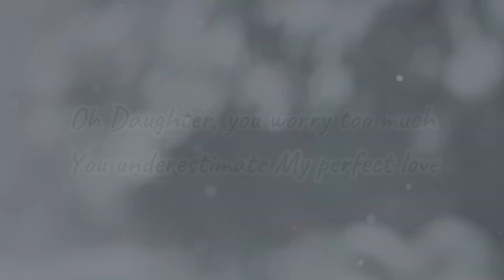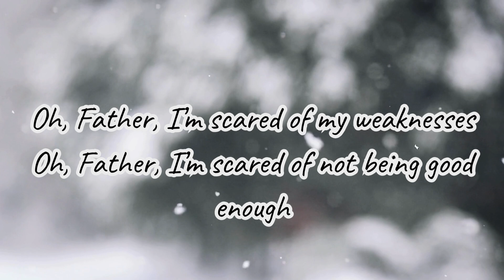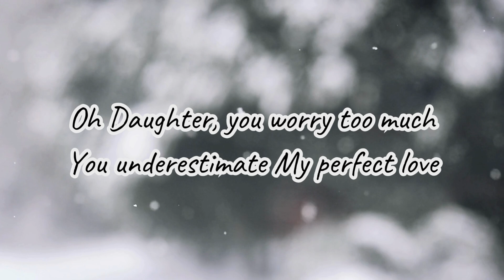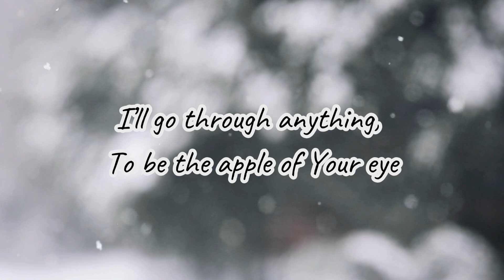You Underestimate My Perfect Love 🎵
Oh Daughter, you worry too much

Did you really think I’d leave you
In the moment of your weakness,
In a moment of imperfection,
That I would leave you

Oh, Father, I’m scared of my weaknesses
Oh, Father, I’m scared of not being good enough
You say take my weakness away

I know I’ve made some mistakes
But please don’t take Your Holy Spirit away

When I remain faithless
You remain faithful
You will not forget our covenant

I’ll go through anything,
To be the apple of Your eye